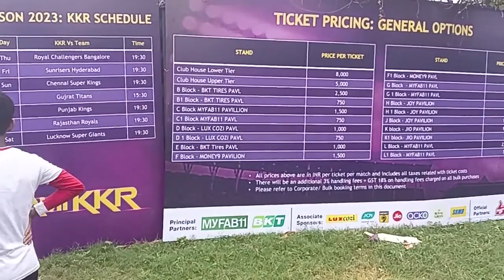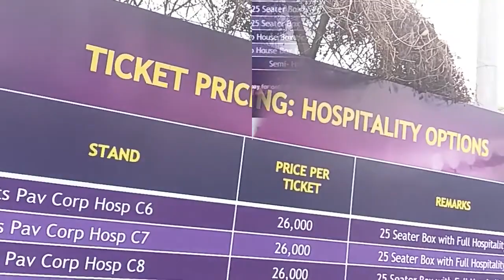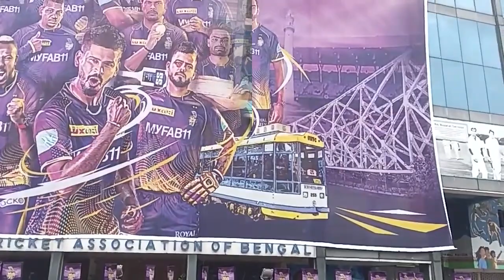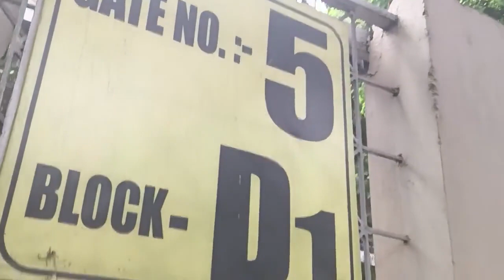IPL 2023 KKR Vs RCB l Off-line Ticket l Edan Garden l Pore Jankari l PB Speaks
I am going to provide you ipl 2023 kkr vs rcb latest news in hindi, especially ipl 2023 eden gardens, will show you eden gardens ipl ticket price 2023, and it is all about ipl 2023 and ipl 2023 latest news, will show you ipl 2023 news, ipl 2023 kab hai, ipl 2023 date and time and also ipl 2023 pbks news, in future will talk about ipl 2023 mi squad and also about ipl 2022 final.

MATCH DAY/  MATCH NO.
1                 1 Fri 31-Mar-23 7:30 PM Gujarat Titans Chennai Super Kings Ahmedabad
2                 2 Sat 01-Apr-23 3:30 PM Punjab Kings Kolkata Knight Riders Mohali
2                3 Sat 01-Apr-23 7:30 PM Lucknow Super Giants Delhi Capitals Lucknow
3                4 Sun 02-Apr-23 3:30 PM Sunrisers Hyderabad Rajasthan Royals Hyderabad
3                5 Sun 02-Apr-23 7:30 PM Royal Challengers Bangalore Mumbai Indians     Bengaluru
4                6 Mon 03-Apr-23 7:30 PM Chennai Super Kings Lucknow Super Giants Chennai
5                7 Tue 04-Apr-23 7:30 PM Delhi Capitals Gujarat Titans Delhi
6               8 Wed 05-Apr-23 7:30 PM Rajasthan Royals Punjab Kings Guwahati
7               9 Thu 06-Apr-23 7:30 PM Kolkata Knight Riders Royal Challengers Bangalore Kolkata
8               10 Fri 07-Apr-23 7:30 PM Lucknow Super Giants Sunrisers Hyderabad Lucknow
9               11 Sat 08-Apr-23 3:30 PM Rajasthan Royals Delhi Capitals Guwahati
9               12 Sat 08-Apr-23 7:30 PM Mumbai Indians Chennai Super Kings Mumbai
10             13 Sun 09-Apr-23 3:30 PM Gujarat Titans Kolkata Knight Riders Ahmedabad
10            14 Sun 09-Apr-23 7:30 PM Sunrisers Hyderabad Punjab Kings Hyderabad
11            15 Mon 10-Apr-23 7:30 PM Royal Challengers Bangalore Lucknow Super Giants Bengaluru
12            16 Tue 11-Apr-23 7:30 PM Delhi Capitals Mumbai Indians Delhi
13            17 Wed 12-Apr-23 7:30 PM Chennai Super Kings Rajasthan Royals Chennai
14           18 Thu 13-Apr-23 7:30 PM Punjab Kings Gujarat Titans Mohali
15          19 Fri 14-Apr-23 7:30 PM Kolkata Knight Riders Sunrisers Hyderabad Kolkata
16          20 Sat 15-Apr-23 3:30 PM Royal Challengers Bangalore Delhi Capitals Bengaluru
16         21 Sat 15-Apr-23 7:30 PM Lucknow Super Giants Punjab Kings Lucknow
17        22 Sun 16-Apr-23 3:30 PM Mumbai Indians Kolkata Knight Riders Mumbai
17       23 Sun 16-Apr-23 7:30 PM Gujarat Titans Rajasthan Royals Ahmedabad
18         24 Mon 17-Apr-23 7:30 PM Royal Challengers Bangalore Chennai Super Kings Bengaluru
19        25 Tue 18-Apr-23 7:30 PM Sunrisers Hyderabad Mumbai Indians Hyderabad
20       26 Wed 19-Apr-23 7:30 PM Rajasthan Royals Lucknow Super Giants Jaipur
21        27 Thu 20-Apr-23 3:30 PM Punjab Kings Royal Challengers Bangalore Mohali
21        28 Thu 20-Apr-23 7:30 PM Delhi Capitals Kolkata Knight Riders Delhi
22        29 Fri 21-Apr-23 7:30 PM Chennai Super Kings Sunrisers Hyderabad Chennai
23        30 Sat 22-Apr-23 3:30 PM Lucknow Super Giants Gujarat Titans Lucknow
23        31 Sat 22-Apr-23 7:30 PM Mumbai Indians Punjab Kings Mumbai
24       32 Sun 23-Apr-23 3:30 PM Royal Challengers Bangalore Rajasthan Royals Bengaluru
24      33 Sun 23-Apr-23 7:30 PM Kolkata Knight Riders Chennai Super Kings Kolkata
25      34 Mon 24-Apr-23 7:30 PM Sunrisers Hyderabad Delhi Capitals Hyderabad
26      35 Tue 25-Apr-23 7:30 PM Gujarat Titans Mumbai Indians Ahmedabad